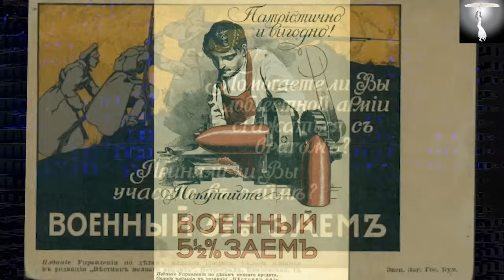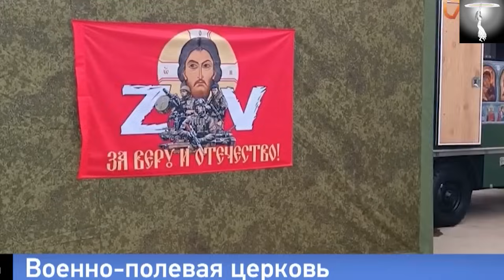Кровь льётся. А настоящий враг потирает руки (А. Мамиев и М. Шевцов)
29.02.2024 За деньги идут на войну, но за деньги умирать не хотят. Почему? Что происходит на передовой? Где настоящий враг? Как зажечь сердца людей? Почему не происходит ротации армии?
Максим Шевцов, координатор проекта "Сетевая партия",
Алан Мамиев, социальный доктор и Алексей Новицкий, общественный деятель.

Смотрите нас на ДЗЕНе и на телеграм-канале.: "Перехват управления".